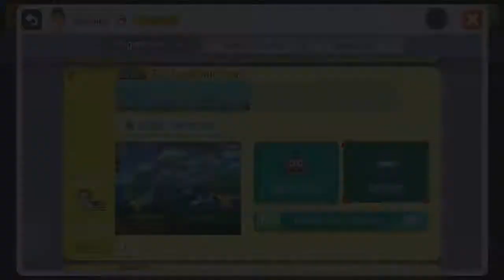Super Mario Maker - Ein Level mit Yoshi